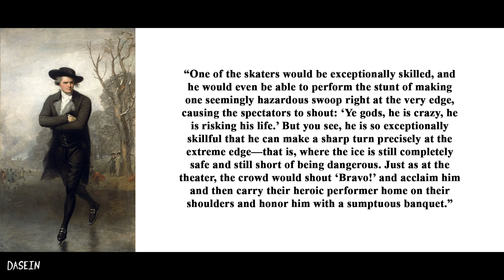Kierkegaard on Living in a Passionless Age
Kierkegaard asks us to imagine some treasure that everyone covets. The treasure lies far out on a very thin crust of ice, and it poses a great danger to anyone who comes close it. Closer to shore the ice is thick and solid, but the closer you get to the treasure, the ice becomes thinner and thinner. Kierkegaard uses this scenario to distinguish between a passionate age and an age devoid of passion.

Literature:
Kierkegaard, Søren. Two Ages: The Age of Revolution and the Present Age A Literary Review. Princeton University Press, 1978.